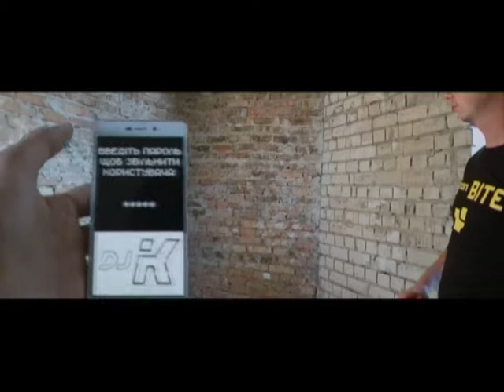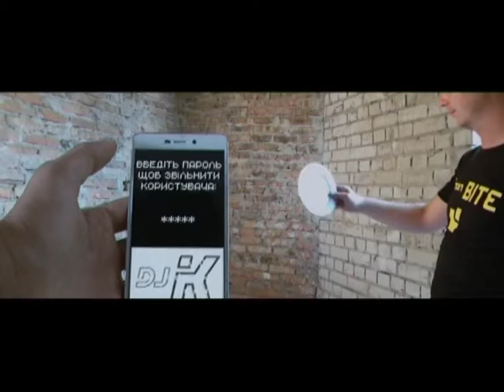Арт-четвер. Lemon BITE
Гості студії: гурт "Lemon BITE"